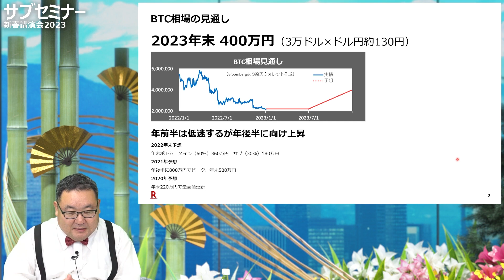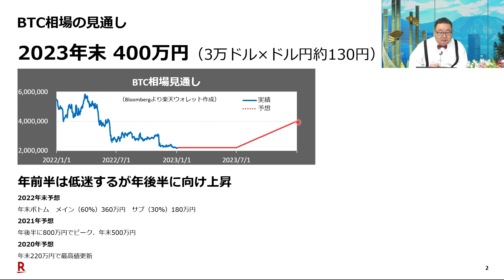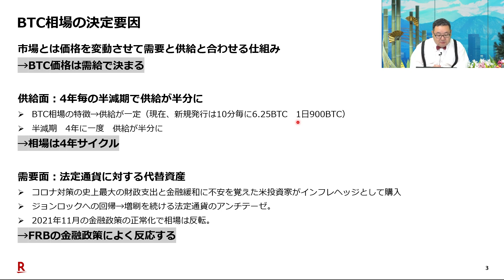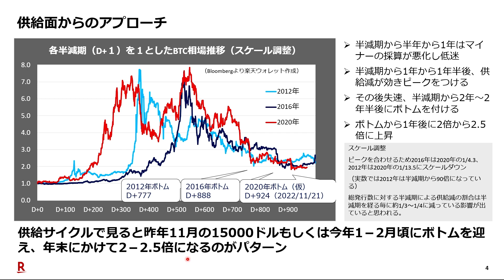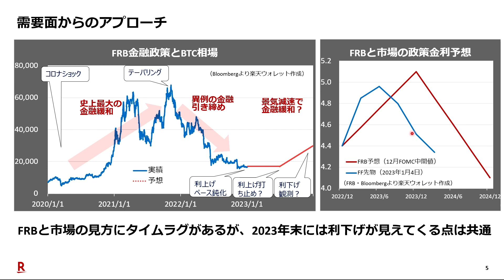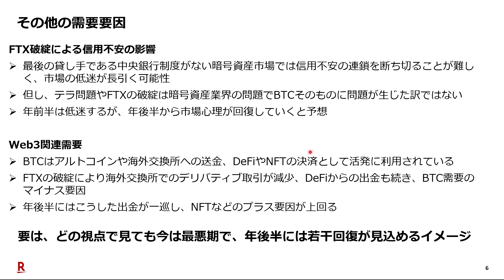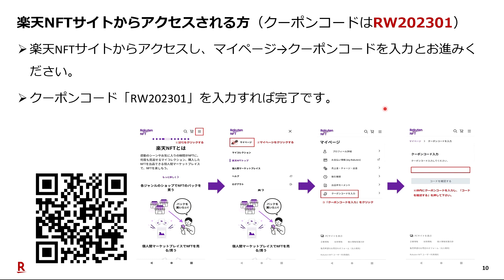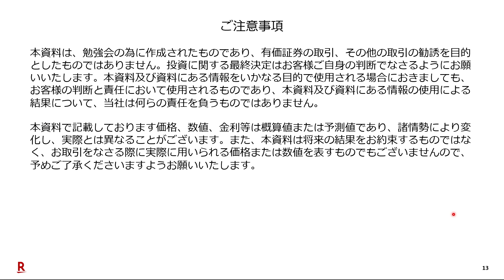2023年、どうなるビットコイン！（松田 康生）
2023年1月14日（土）開催の楽天証券　新春講演会2023「揺さぶられる世界　いま考えるべき投資術」サブセミナーのオンデマンド配信です。

講演者：松田 康生（楽天ウォレット シニアアナリスト）
講演タイトル：2023年、どうなるビットコイン！

金融商品取引業者 関東財務局長（金商）第195号、商品先物取引業者 加入協会：日本証券業協会、一般社団法人金融先物取引業協会、日本商品先物取引協会、 一般社団法人第二種金融商品取引業協会、一般社団法人日本投資顧問業協会 Copyright (C) Rakuten Securities, Inc. All rights reserved.